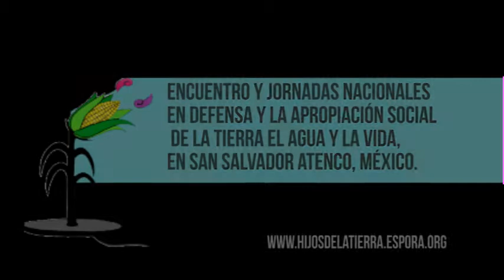Voces del Encuentro por la Tierra: FPDTA-PMT Teresa Casillanos